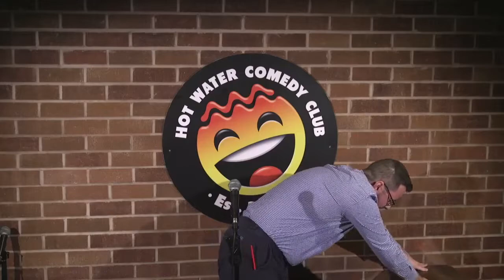Lukas Kirby | I Couldnt Be A Footballer